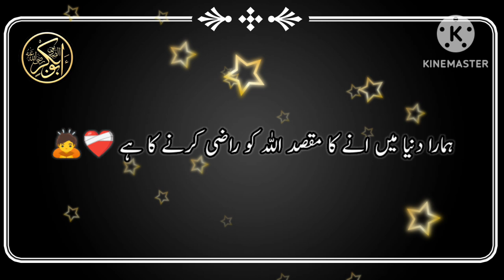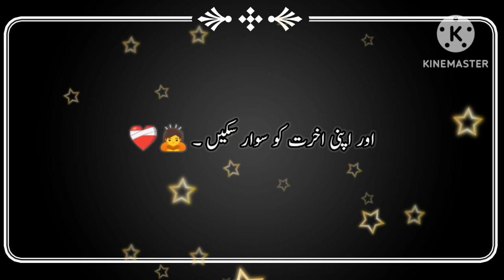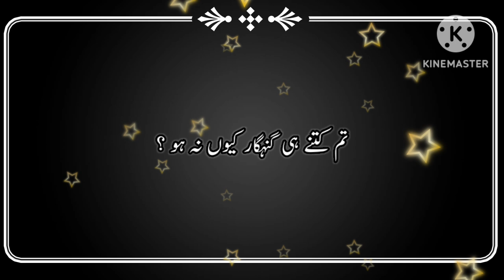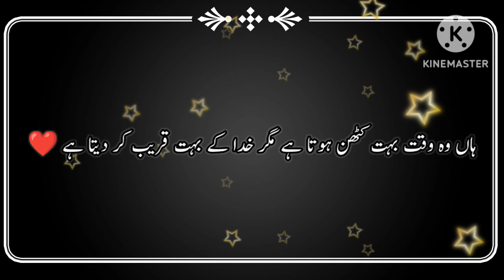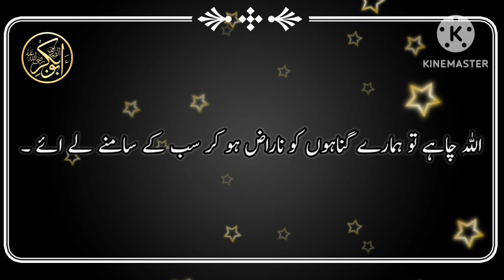Bano Qudsia Life Changing Quotation | Allah I Am Tired | Bano Qudsia Quotes About Love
Top searches :
Bano Qudsia
Bano Qudsia Quotes
Life changing quotation about life
Sabr
Hamsafar
Couples
Couple Goals
Muslim couples
Husband and wife
Husband wife
Wedding
Marriage
Bano Qudsia payar
muhabbat
Ishq
Motivational video
Motivational quotes
Inspirational video
Inspirational quotes
Maulana Rumi
Rumi Quotes
Maulana Rumi Quotes
Hazrat Ali
Aqwale zareen
Aqwal motivational video
Allah I am tired
Meri kahani
Sabr ki kahani
Meri khaani mukammal kab hogi
Allah meri kab sunega
Allah tu kha hai
Allah mai thak chuka hu
Allah I am really tired
Allah I need you
Allah I am your servant
Allah I need your mercy
Allah I am tired of this duniya
Allah I am alone
allah I am in pain
allah I am tired of this duniya status
allah I am sad
allah I am waiting for the call
allah I am sorry
allah I am depressed
allah I am lost
allah please guide me
allah give me sabr
Sabr dp
sabr karne ki dua
islamic status shayari
sabr kab tak kare
sabr kese aata hai
sabr kab aata hai
inallaha ma sabireen
sabr
Sabr status
Sabr kro
Islamic bayan
Sabr karna
Sabr ka bayan
Allah mai thak gya hu
Aye khuda mai thak gya hun
Ya allah thak gayi hu mai
Ya allah aakhir kab tak mujhe sabr karana padega
One solution for all problems
Sabr karna itna mushkil kyu hai
Sabr ki taqat
Sabr Urdu quotes

Fiamanillah ❤️‍🩹 !!